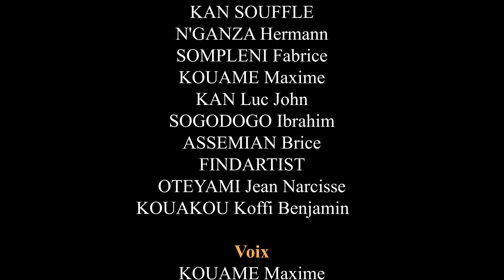Drôle de chien - La Blague du Jour